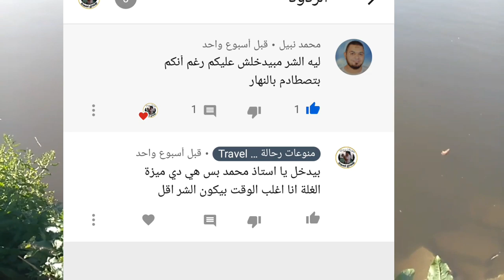تعليم صيد فنيات الغلة 2020 والغمز كلة مباشر أتعلم واتسلي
اخر فيديو تعليمي لصيد الغلة 2020 والغمز كلة مباشر أتعلم واتسلي فيديو جميل صيد مباشر غني بالمعلومات فيه شرح عمل دور الغلة علي الجارة وقنبلة معلومات في صيد الغلة
قناة منوعات رحالة
قناة متعددة الأغراض توصف حياة الهواه المحبين لخوض التجارب وممارسة جميع المهن والهوايات التي نحتاجها في حياتنا كمهنة البحار وعندما تزكر البحارة فلابد أن تعرف أن البحار مهيء للخوض في اي معركة فضولية للعيش يوم جديد فعندما يفرغ خزينه من الطعام ماذا يفعل وهو وسط الماء والسماء سوف يصطاد السمك وعندما يغنم بالصيد سوف يقوم بطبخ صيدة فقمنا بتصوير فيديوهات صيد.رحلات التسقيط وفيديوهاتالطبخ وإذا صادفة عطل في المركب لن يستطيع غيرة تصليحة فصورنا فيديوهات عن المهن والحرف وإذا غنم وصوله للبر سوف يتجول في البلد الذى وصل إليها ولذلك قمنا بتصوير في اكثر من بلد ومازلنا مستمرين فى عرض كل ما هو جديد وقد يحتاجة الفرد منا في حياته لينعم بالعيش الحر بدون قيود والاعتماد على النفس ولذلك قمنا باختيار هذا الاسم منوعات رحالة فقناتنا بدون قيود سوف تجد معنا كل ما ينفعك لاعتماد على النفس ستجد مواقف وتجارب ومعلومات عن الطبخ وأسواق ومحافظات مصر واي بلد اجنبي ومعلومات عن بعض الحرف و الثقافات المصريه و#الاجنبية#صيد السمك تحضير الطعام الطعوم المالح/سوف تجد كل ما يكتسبة الرحالة من رحلاتهم بالصبر والأمل نعيش.